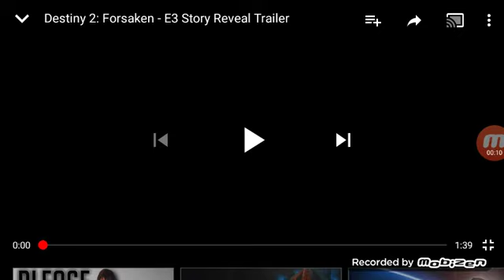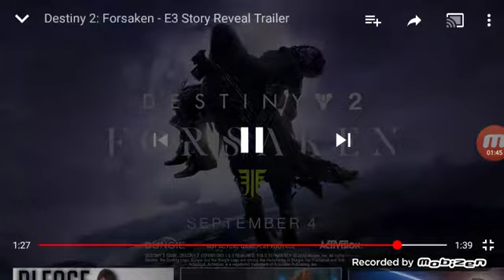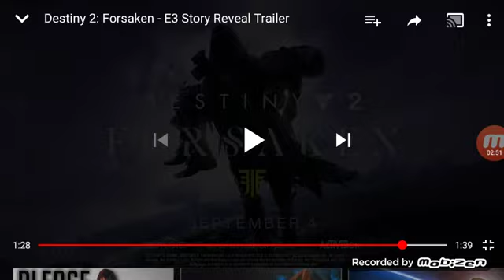Destiny 2 E3 trailer (REACTION)